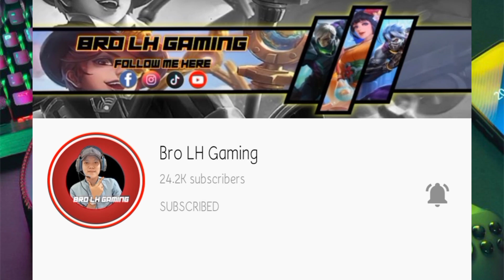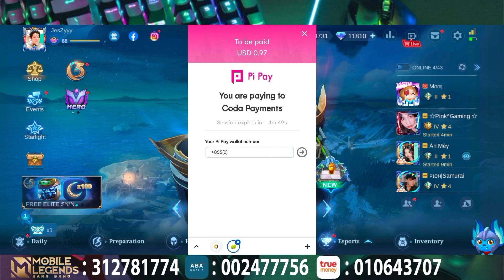តើយើងគួដាក់ Diamond តាមណាដើម្បីឪ្យចំណេញ ? 🤫 | Recharge Diamond | Mobile Legend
๏ Topic : តើយើងគួដាក់ Diamond តាមណាដើម្បីឪ្យចំណេញ ? | Recharge Diamond | Mobile Legend

▶▶ Game     : Mobile Legend Bang Bang
▶▶ Name     : Bro LH Gaming
▶▶ Server    : Asia
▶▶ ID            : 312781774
▶▶ Record   : System
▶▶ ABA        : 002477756